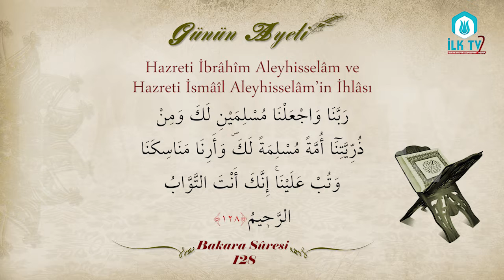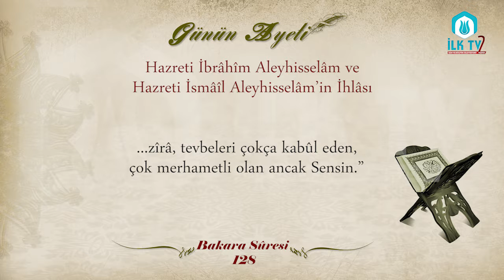Hazreti İbrahim Aleyhisselâm ve Hazreti İsmâîl Aleyhisselâm'ın İhlâsı - Günün Ayeti - İLK TV